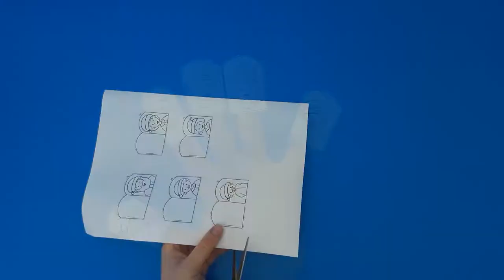Santa Claus Finger Family - Craft for Christmas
Format - PDF

Instructions – After printing the sheet, you can color it as you wish, then staple the finger puppets to fit to your child’s fingers.